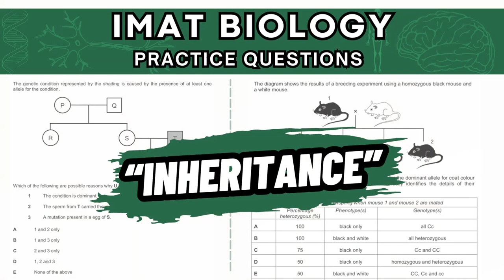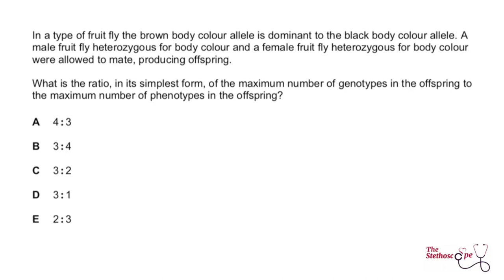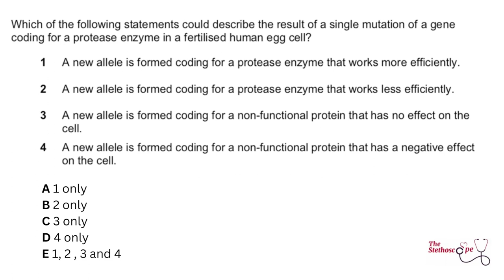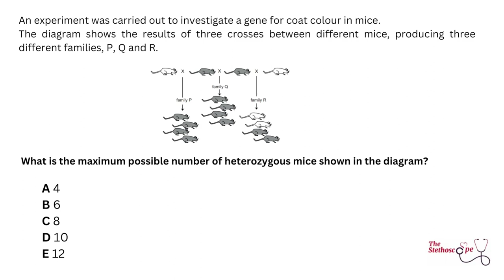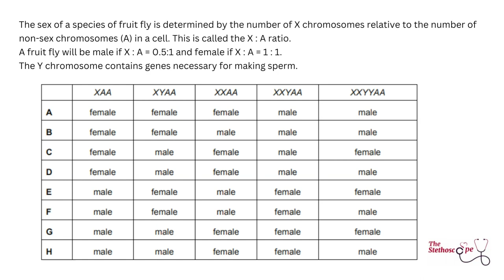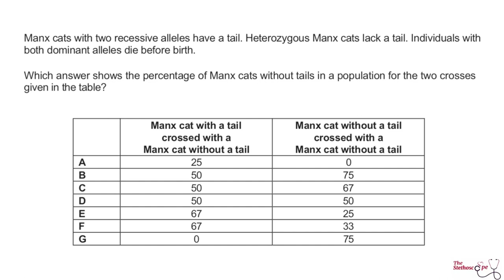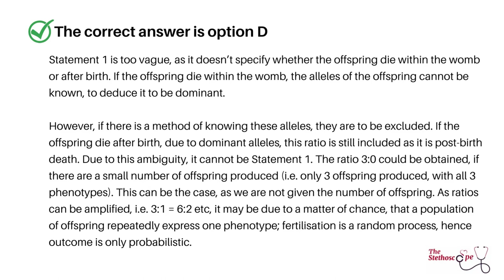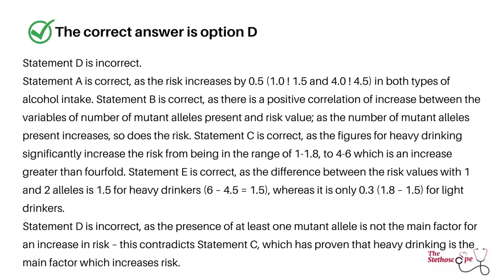IMAT Biology Practice Questions | Inheritance |Test Your Knowledge and Skills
Ready to conquer the IMAT biology section on inheritance?
🌟 Join us for an exciting ride through stimulating practice questions that will supercharge your IMAT prep! 🚀🔬

In this video, you'll:
🧬 Deepen your understanding of inheritance.
🧠 Hone critical thinking and problem-solving skills.
📈 Boost confidence for IMAT success!
Your dream medical program awaits – let's make your IMAT journey remarkable! 💪🎓